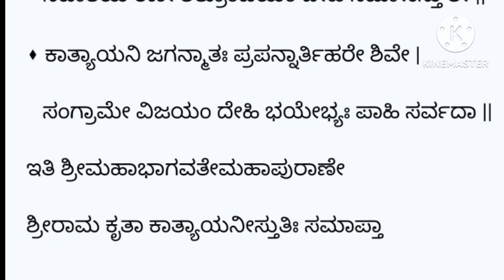ತಪ್ಪದೇ ಕೇಳಿ ದುರ್ಗೆಯ ಈ ಸ್ತುತಿ|ಧೈರ್ಯ,ಶಕ್ತಿವಂತರಾಗುವಿರಿ| ತಾಯಿ ದುರ್ಗೆಯ ಮಹಿಮೆ ತಿಳಿಯುವುದು ಕಾತ್ಯಾಯನಿ ಸ್ತೋತ್ರ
ಸಾಹಿತ್ಯ ಇದೆ.ದೇವಿಯನ್ನು‌ಭಕ್ತಿಯಿಂದ ಸ್ತುತಿಸಿದವರನ್ನು ಕೈ ಹಿಡಿದು ನಡೆಸುವ ತಾಯಿ ದುರ್ಗಾ
ಶಕ್ತಿ ಮಾತೆ,ಧೈರ್ಯದಾತೆ ತಾಯಿ ದುರ್ಗಾದೇವಿಯಸ್ತುತಿ ಸ್ತುತಿಸೋಣ
ಶ್ರೀರಾಮ ಉವಾಚ —

⬪ ನಮಸ್ತೇ ತ್ರಿಜಗದ್ವಂದ್ಯೇ ಸಂಗ್ರಾಮೇ ಜಯದಾಯಿನಿ |

   ಪ್ರಸೀದ ವಿಜಯಂ ದೇಹಿ ಕಾತ್ಯಾಯನಿ ನಮೋಽಸ್ತು ತೇ ||

⬪ ಸರ್ವಶಕ್ತಿಮಯೇ ದುಷ್ಟರಿಪುನಿಗ್ರಹಕಾರಿಣಿ |

   ದುಷ್ಟಜೃಂಭಿಣಿ ಸಂಗ್ರಾಮೇ ಜಯಂ ದೇಹಿ ನಮೋಽಸ್ತು ತೇ ||

⬪ ತ್ವಮೇಕಾ ಪರಮಾಶಕ್ತಿಃ ಸರ್ವಭೂತೇಷ್ವವಸ್ಥಿತಾ |

   ದುಷ್ಟಾನ್ಸಂಹರ ಸಂಗ್ರಾಮೇ ಜಯಂ ದೇಹಿ ನಮೋಽಸ್ತು ತೇ ||

⬪ ರಣಪ್ರಿಯೇ ರಕ್ತಭಕ್ಷೇ ಮಾಂಸಭಕ್ಷಣಕಾರಿಣಿ |

   ಪ್ರಪನ್ನಾರ್ತಿಹರೇ ಯುದ್ಧೇ ಜಯಂ ದೇಹಿ ನಮೋಽಸ್ತು ತೇ ||

⬪ ಖಟ್ವಾಂಗಾಸಿಕರೇ ಮುಂಡಮಾಲಾದ್ಯೋತಿತವಿಗ್ರಹೇ |

   ಯೇ ತ್ವಾಂ ಸ್ಮರಂತಿ ದುರ್ಗೇಷು ತೇಷಾಂ ದುಃಖಹರಾ ಭವ ||

⬪ ತ್ವತ್ಪಾದಪಂಕಜಾದ್ದೈನ್ಯಂ ನಮಸ್ತೇ ಶರಣಪ್ರಿಯೇ |

   ವಿನಾಶಾಯ ರಣೇ ಶತ್ರೂನ್ ಜಯಂ ದೇಹಿ ನಮೋಽಸ್ತು ತೇ ||

⬪ ಅಚಿಂತ್ಯವಿಕ್ರಮೇಽಚಿಂತ್ಯರೂಪಸೌಂದರ್ಯಶಾಲಿನಿ |

   ಅಚಿಂತ್ಯಚರಿತೇಽಚಿಂತ್ಯೇ ಜಯಂ ದೇಹಿ ನಮೋಽಸ್ತು ತೇ ||

⬪ ಯೇ ತ್ವಾಂ ಸ್ಮರಂತಿ ದುರ್ಗೇಷು ದೇವೀಂ ದುರ್ಗವಿನಾಶಿನೀಂ |

   ನಾವಸೀದಂತಿ ದುರ್ಗೇಷು ಜಯಂ ದೇಹಿ ನಮೋಽಸ್ತು ತೇ ||

⬪ ಮಹಿಷಾಸೃಕ್ಪ್ರಿಯೇ ಸಂಖ್ಯೇ ಮಹಿಷಾಸುರಮರ್ದಿನಿ |

   ಶರಣ್ಯೇ ಗಿರಿಕನ್ಯೇ ಮೇ ಜಯಂ ದೇಹಿ ನಮೋಽಸ್ತು ತೇ ||

⬪ ಪ್ರಸನ್ನವದನೇ ಚಂಡಿ ಚಂಡಾಸುರವಿಮರ್ದಿನಿ |

   ಸಂಗ್ರಾಮೇ ವಿಜಯಂ ದೇಹಿ ಶತ್ರೂನ್ ಜಹಿ ನಮೋಽಸ್ತು ತೇ ||

⬪ ರಕ್ತಾಕ್ಷಿ ರಕ್ತದಶನೇ ರಕ್ತಚರ್ಚಿತಗಾತ್ರಕೇ |

   ರಕ್ತಬೀಜನಿಹಂತ್ರೀ ತ್ವಂ ಜಯಂ ದೇಹಿ ನಮೋಽಸ್ತು ತೇ ||

⬪ ನಿಶುಂಭಶುಂಭಸಂಹಂತ್ರಿ ವಿಶ್ವಕರ್ತ್ರಿ ಸುರೇಶ್ವರಿ |

   ಜಹಿ ಶತ್ರೂನ್ ರಣೇ ನಿತ್ಯಂ ಜಯಂ ದೇಹಿ ನಮೋಽಸ್ತು ತೇ ||

⬪ ಭವಾನ್ಯೇತತ್ಸರ್ವಮೇವ ತ್ವಂ ಪಾಲಯಸಿ ಸರ್ವದಾ |

   ರಕ್ಷ ವಿಶ್ವಮಿದಂ ಮಾತರ್ಹತ್ವೈತಾನ್ ದುಷ್ಟರಾಕ್ಷಸಾನ್ ||

⬪ ತ್ವಂ ಹಿ ಸರ್ವಗತಾ ಶಕ್ತಿರ್ದುಷ್ಟಮರ್ದನಕಾರಿಣಿ |

   ಪ್ರಸೀದ ಜಗತಾಂ ಮಾತರ್ಜಯಂ ದೇಹಿ ನಮೋಽಸ್ತು ತೇ ||

⬪ ದುರ್ವೃತ್ತವೃಂದದಮಿನಿ ಸದ್ವೃತ್ತಪರಿಪಾಲಿನಿ |\

   ನಿಪಾತಯ ರಣೇ ಶತ್ರೂಂಜಯಂ ದೇಹಿ ನಮೋಽಸ್ತು ತೇ ||

⬪ ಕಾತ್ಯಾಯನಿ ಜಗನ್ಮಾತಃ ಪ್ರಪನ್ನಾರ್ತಿಹರೇ ಶಿವೇ |

   ಸಂಗ್ರಾಮೇ ವಿಜಯಂ ದೇಹಿ ಭಯೇಭ್ಯಃ ಪಾಹಿ ಸರ್ವದಾ ||

ಇತಿ ಶ್ರೀಮಹಾಭಾಗವತೇಮಹಾಪುರಾಣೇ

ಶ್ರೀರಾಮ ಕೃತಾ ಕಾತ್ಯಾಯನೀಸ್ತುತಿಃ ಸಮಾಪ್ತಾ

ದತ್ತ ಭಾಗವತ ..ಎಲ್ಲಾ ಸಂಚಿಕೆಗಳೂ ಇಲ್ಲಿವೆ

dasarapadgalu
purandaradasaru
devotional songs Kannada
sampradaya
vratakathe
puja songs
arati songs
bhakti geete
devaranama
dasarapada
Shivabhajans